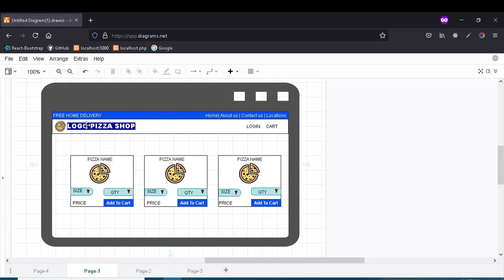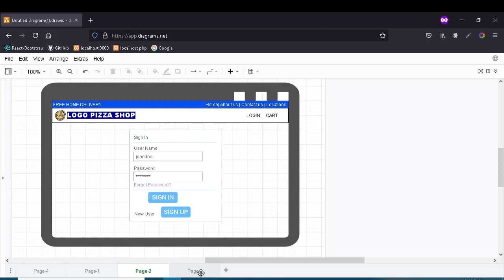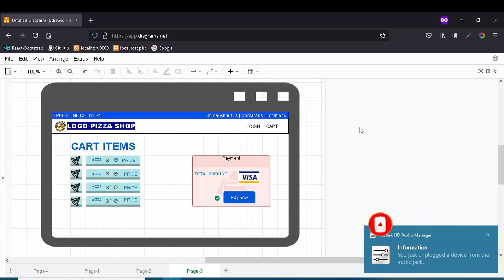#1 Online Pizza Shopping Application with React Redux Node MongoDB | Mern Stack Project(Hindi/Urdu)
Online Pizza Shopping application using Mern Stack in hindi language with source code.
Hello and Welcome to techinfo Yt,
this is brand new mern stack series  "Online Pizza Shop"  with source code. i hope you all like this so please like every video and subscribe to my channle to i can produce more mern stack content ASAP, Thank You for your support!